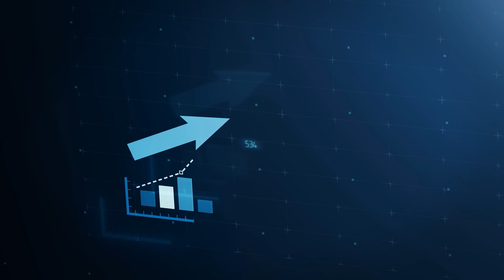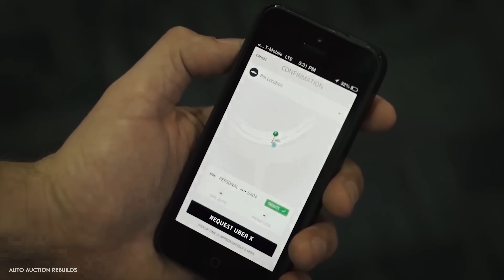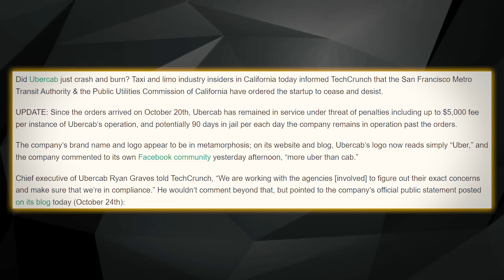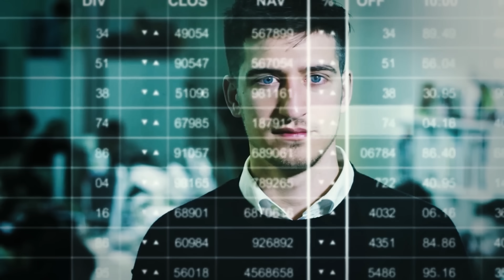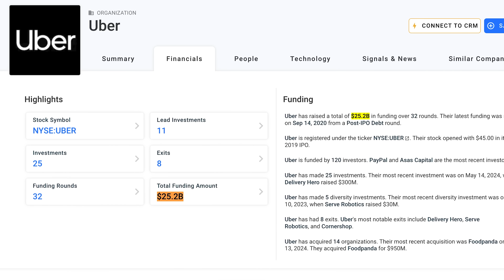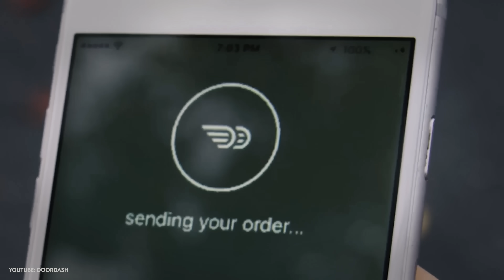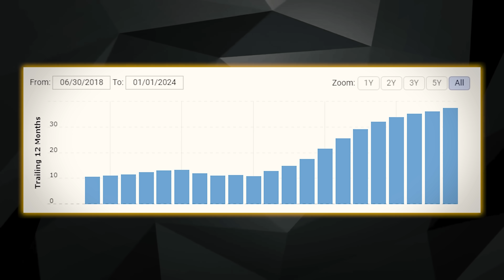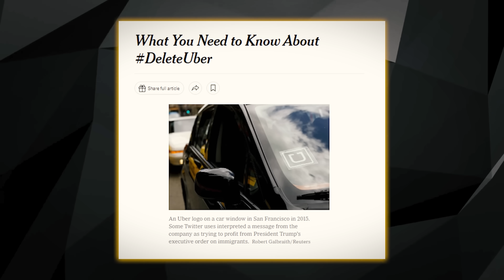Uber - El Negocio Más FRÁGIL en el Mundo - Lógicamente Aclarado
Ve a para mantenerte completamente informado y saber de dónde provienen tus noticias.

Uber es una de las startups más reconocidas del mundo, pero también es uno de los negocios más frágiles del mundo. A pesar de crecer hasta ser ubicuos y cobrar tarifas significativas a conductores y usuarios, Uber ha luchado por hacer rentable el negocio. Antes, señalaban el sustancial crecimiento de los ingresos como una justificación de por qué no eran rentables. Pero, más recientemente, los ingresos también se han estancado. Una de las principales razones de esto es que, aunque Uber es una empresa tecnológica, no se beneficia de la escala eficiente de las empresas tecnológicas. Aunque Uber ha optimizado el proceso de conseguir un viaje, cada viaje aún necesita un conductor, lo que ha dificultado hacer que las economías de escala sean rentables. Este video explica los diversos desafíos que plagan el negocio de Uber y su lucha por la rentabilidad.

0:00 - EL ESTADO DE UBER
2:19 - DESTINADO AL FRACASO
5:26 - TECNOLOGÍA NO ESCALA
9:06 - TECNOLOGÍA NO ESCALA

Somos el Canal Oficial en Español de Logically Answered. @LogicallyAnswered